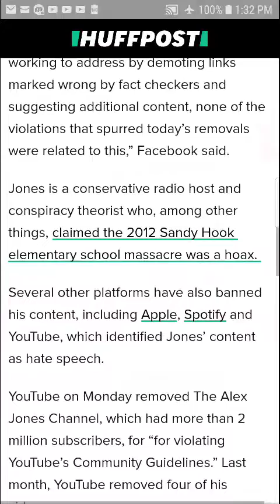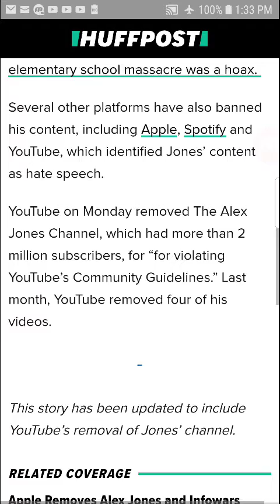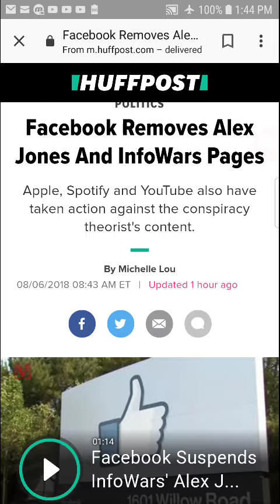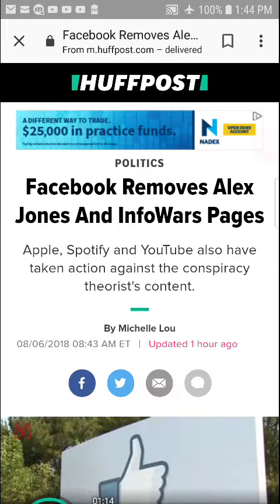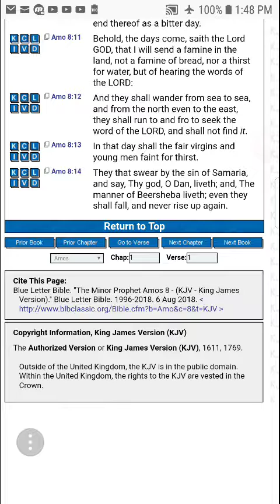The famine of hearing the words of YAHAWAH ba ba sham Yahawashi is approaching fast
Famine of the Word YAHAWAH Yahawashi Hebrew Israelites GMS Grestmillstone KJV Truth